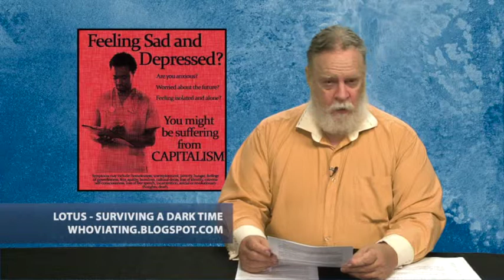Left Side of the Aisle 174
for the week of September 11-17, 2014

This week:

- Good News: "Save the Whales"
- Good News: and the beat goes on
- Not Good News: the string is broken
- Outrage of the Week: Air Force bars atheist from enlisting
- Unintentional Humor: Bill O'Reilly speaks the truth
- Update: fast-food workers' strike
- Clown Award: House Majority Leader Kevin McCarthy